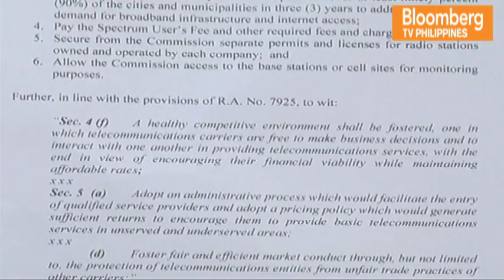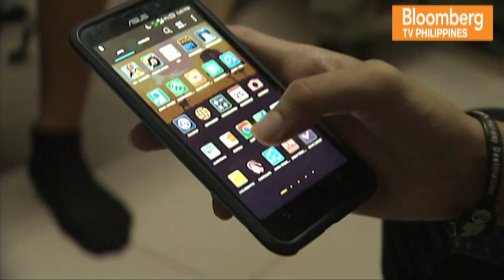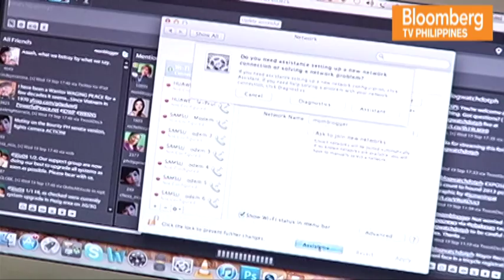STORIES | REGULATOR NTC ON PLDT-GLOBE-SMC DEAL